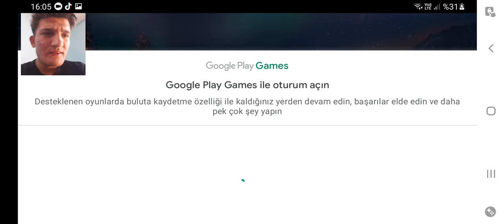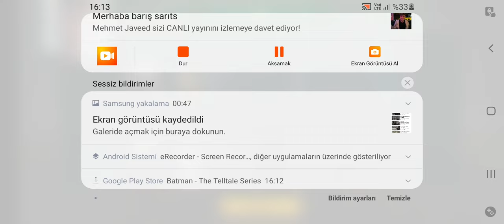world war2 mermiler yetmiyor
HOŞGELDİNİZ SEFARLAR GETTİRDİNİ 😊

VİDEOYA 25 BEĞENI GELİRSE  KALDİĞIMIZ YERDEN DEVAM EDECEĞIZ
PART 2 de eğlencenin dibine vurucağız

25 ABONEDE
vegas gangsteri
gelecek

videom da biraz eksiklikler var zamanla düzelteceğiz

BEN :SADRAX
YOUTUB da oyun videoları
ve birbirinden güzel içerikler çekeceğim
sizin izninizle sizin desteğinizle  yapabilirim ancak bir kişi beğenmesin den ne olacak diyorsanız  söyleyeyim her şey olur bir kişi sayesinde keşfete düşerim  sen yoksan  bir kişi eksiğiz

Ben sizden birisiyim ve sizden birisi  olarak hep duracağım
zamanla hersey yavaş yavaş düzene girecek videoda bazı konuşmalarımin sesi gelmemiş biliyorum  ama düzelecek